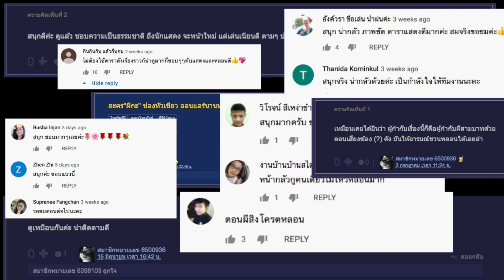กระแสแรงขนาดนี้ พลาดไม่ได้แล้วป่ะ!!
กระแสตอบรับดีขนาดนี้ เราไปแกล้งๆถามพวกเขากันดีกว่าว่าเป็นยังไงบ้างที่ได้ดูละคร "ผีกะ"